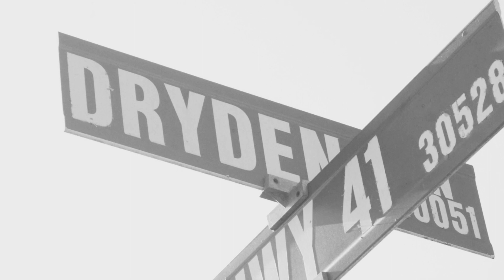Blood Brothaz "Be Somebody" (Official Video)